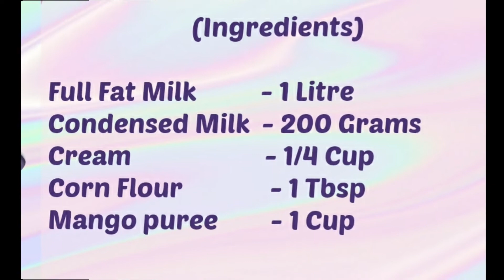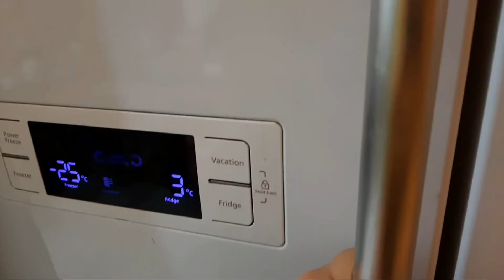Mango Kulfi Recipe || मैंगो कुल्फी रेसिपी ||How To Make Mango Kulfi at Home by Food Tube With Farha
Mango Kulfi Recipe || मैंगो कुल्फी रेसिपी ||How To Make Mango Kulfi at Home @Food Tube With Farha

Aaj share ki hai mango kulfi ki recipe or yeh kisi bhi introduction ki mohtaj nahi hai sb jante hai is ke bare me par phir bhi main thoda kuch bata deti hu is ke  bare mein.

Yeh bahot hi famous Indian frozen dessert hai rich ,creamy, nutty aur simply delicious.

Aaj kal itni garmi hai or aisi garmi mein har kisi ka mann karta hai ice cream khane ka to aap ek bar zaroor try karen yeh recipe jo bht hi simple hai or is summer de apni family ko treat is mango kulfi ke sath.